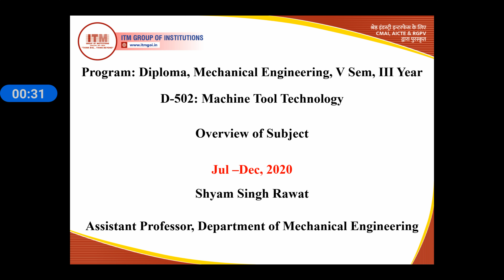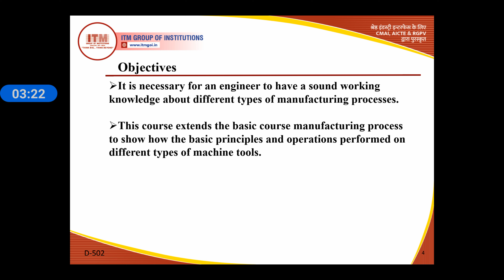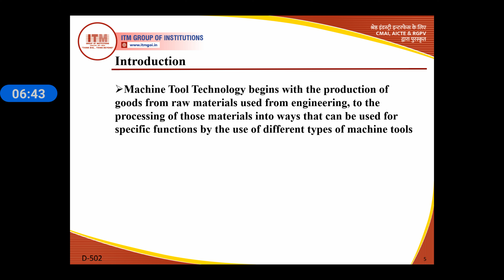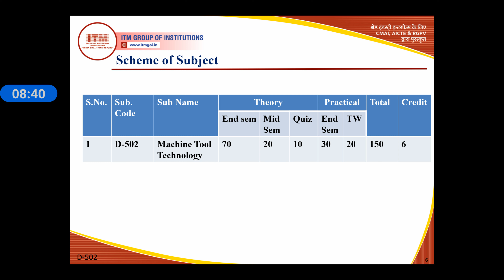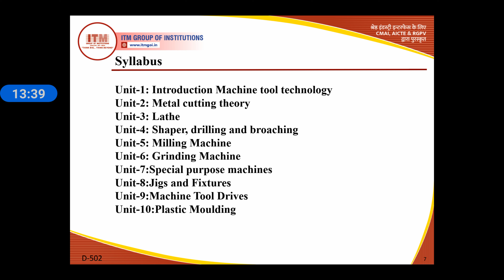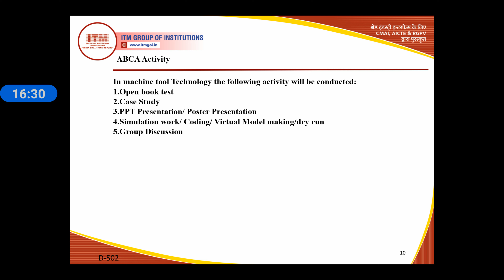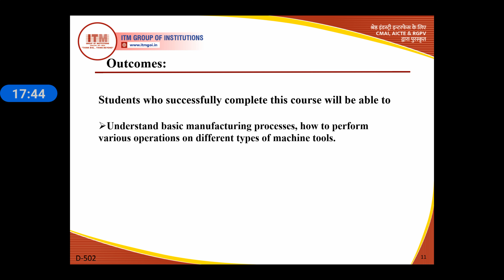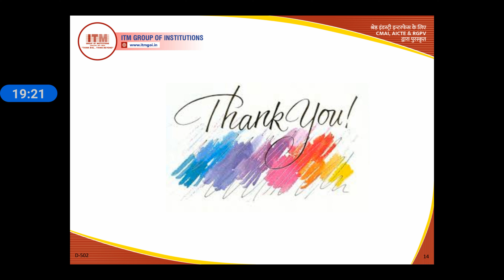D-503 Machine Tool technology Overview of subject DIPLOMA III Year (ME )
Mr. Shyam Singh Rawat

ITM GOI